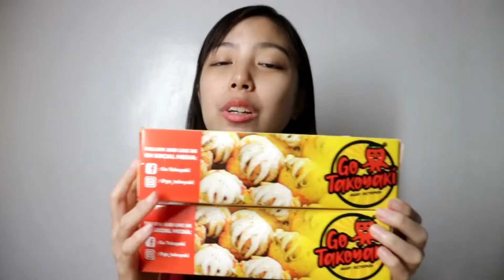CHEESY TAKOYAKI from GO TAKOYAKI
Nakatikim ka na ba ng CHEESY TAKOYAKI? Meron yan sa GO Takoyaki

Alam mo ba that their Takoyaki is not your ordinary Takoyaki?
They offer a variety of flavors to choose from like Octobits Takoyaki, Baby Octopus Takoyaki, Nobashi Takoyaki, Ebiyaki Takoyaki, Kani Takoyaki and 5-in-1 Takoyaki in a Box. In addition, each serving of Takoyaki are oozing with melted cheese, seven toppings & fillings.

So ayan ha, don't forget to check them out!

I am Kylie and I make Lupus, DIY, Beauty and Food related contents! I’ve been battling with my disease for four years. I realized that life is short and I want to document all my memories here on my channel. By uploading videos while reaching my dreams, I want to prove that despite the challenges that we are all facing right now, we shouldn’t stop ourselves from pursuing our passion. If I can do it, I know that you can do better! Fighting!